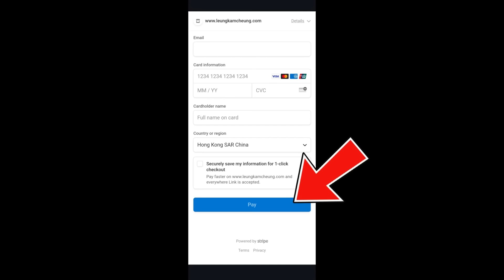茶博士怪論 2024-05-18 第68集: Part 1